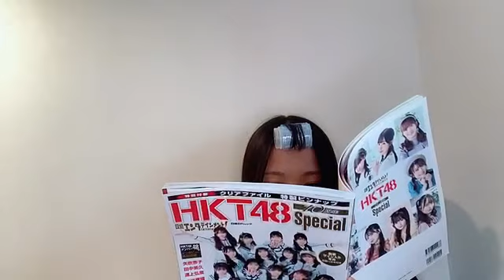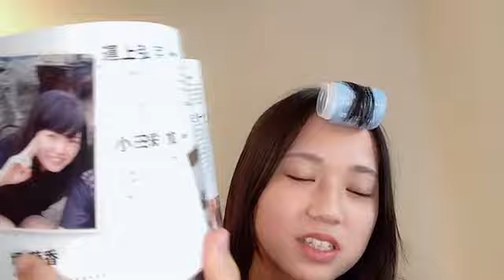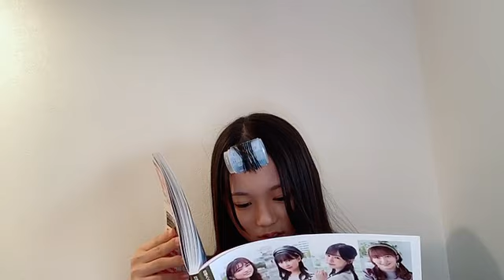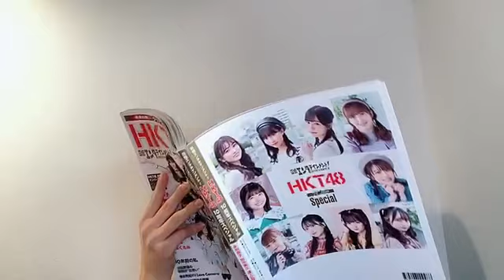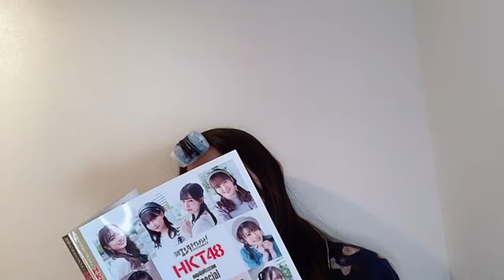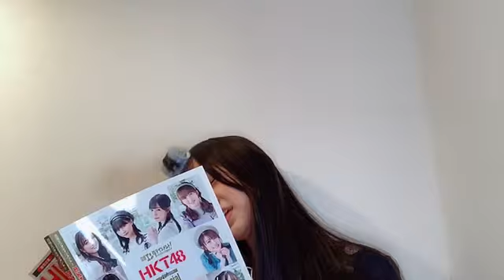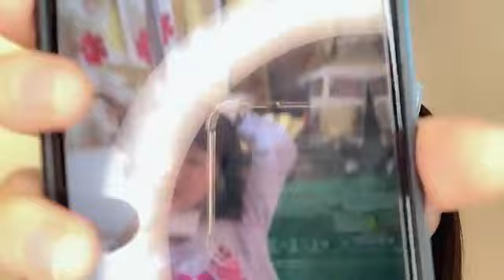渋井 美奈（HKT48 研究生）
48 MINA SHIBUI 2023年01月04日13時06分14秒 渋井 美奈（HKT48 研究生）